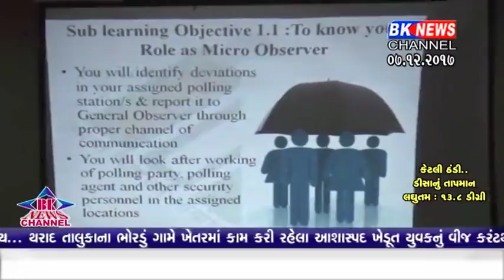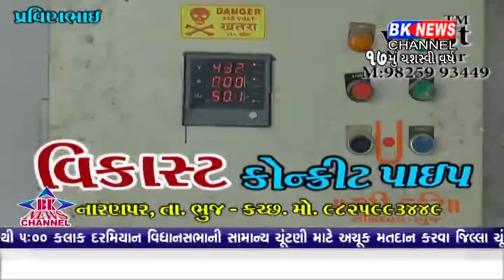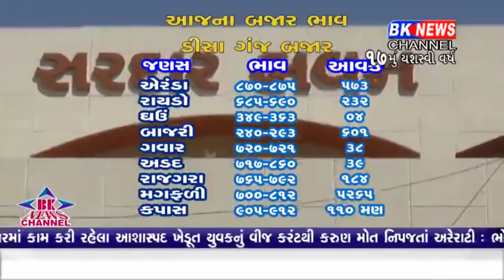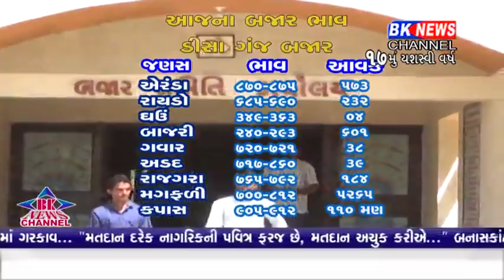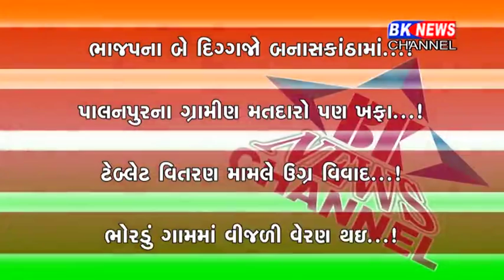07 12 2017